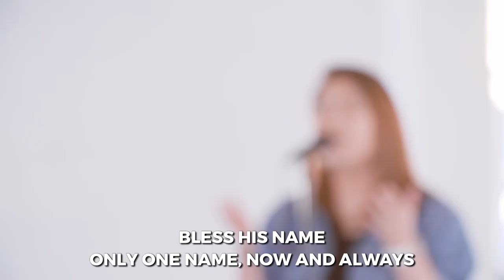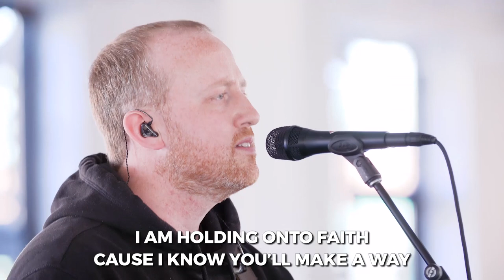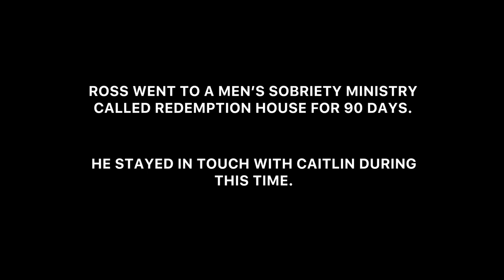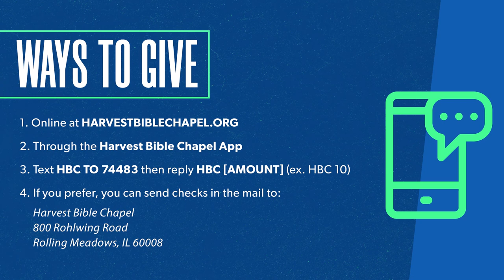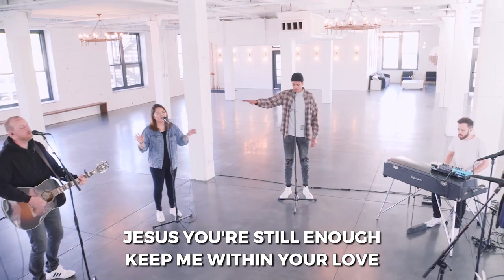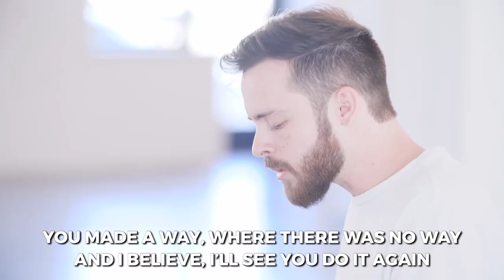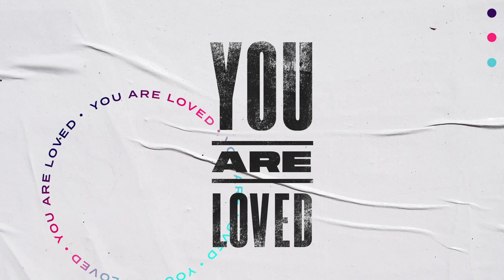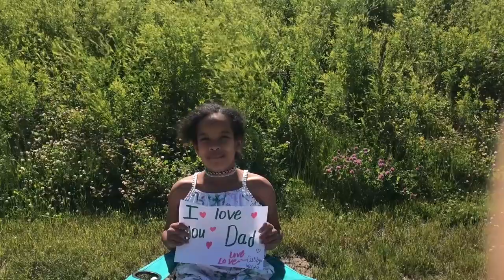More Than a King | Pastor Ed Ollie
Knowing it is impossible to love your neighbor as yourself when you are constantly seeking to place yourself in positions above them, we continue our study through the book of Mark in the series, Just Jesus: Bold Servant. Open your Bible and meet us in Mark 12:35–44.